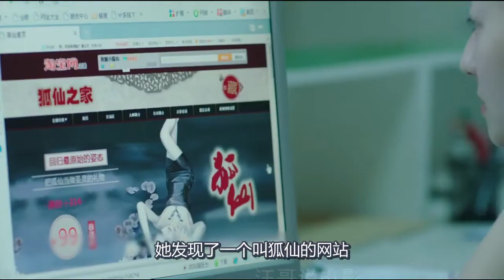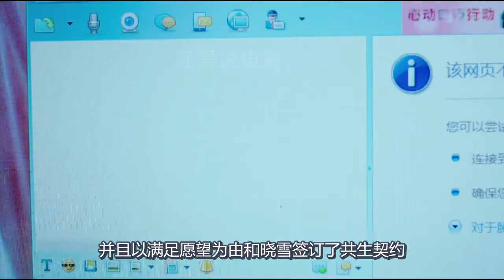国产奇幻：丑女为变美，每天用血供奉人偶，美得朋友都认不出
《灵魂摆渡》之《色戒》